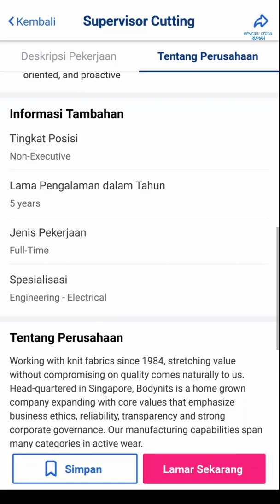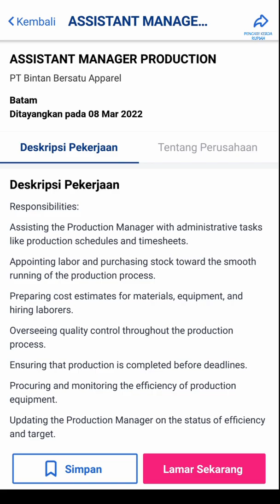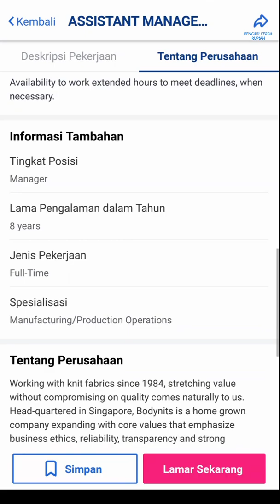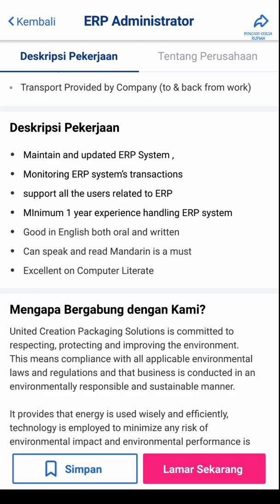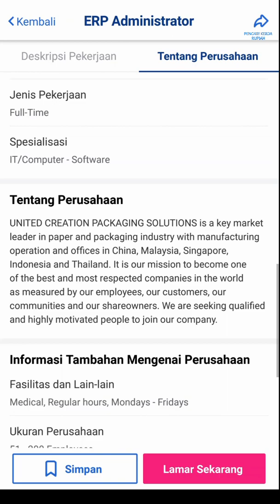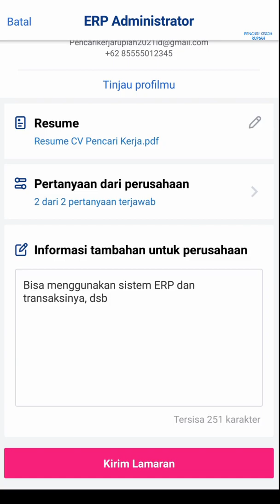Loker Batam PT Bintan Bersatu Apparel // PT United Creation Packaging Solutions Batam hari ini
Lowongan kerja info loker PT BBA Bodynits dan PT UTD Packaging Batam hari ini

1. PT. Bintan Bersatu Apparel (Bodynits)

a. Supervisor Cutting

b. ASSISTANT MANAGER PRODUCTION

Loker PT. Bintan Bersatu Apparel Bodynits lainnya:

Operator Jahit
Email resume dalam PDF ke:

Alamat PT. Bintan Bersatu Apparel / Bodynits
Jl. Orchard Boulevard, Belian
Batam Centre
Batam - Indonesia
(seberang PT. Asia Cocoa Indonesia - Kawasan Tunas Industri)

2. PT. UTD Creation Packaging Solutions Batam

Alamat PT. UTD Creation Packaging Solutions Batam
Jalan Hang Kesturi No.1
Taiwan International Park Lot B.039/040
Kabil - Batam